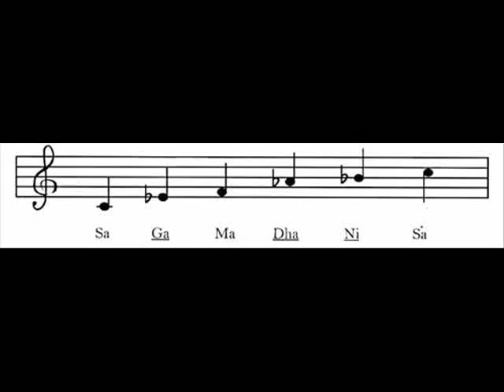Malkauns Drut by Abhijit Mazumdar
Hope you will like it.. This is a home recording.